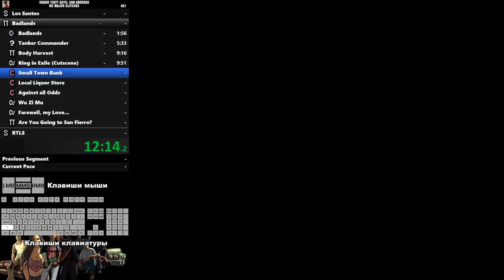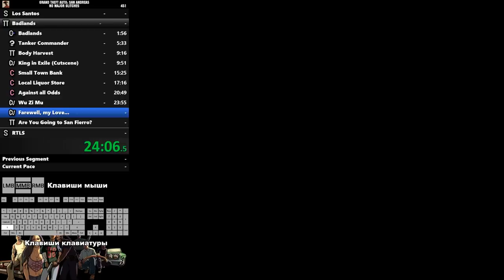Скоростное прохождение GTA SAN ANDREAS | BadLands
• Я Контакте (Отвечу на любые вопросы рана)